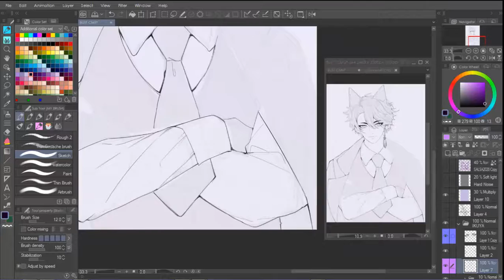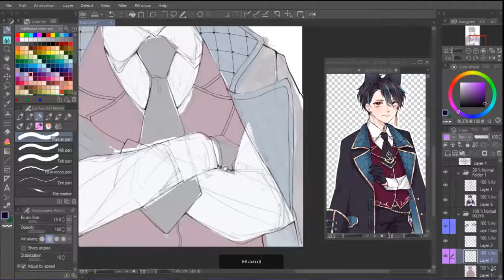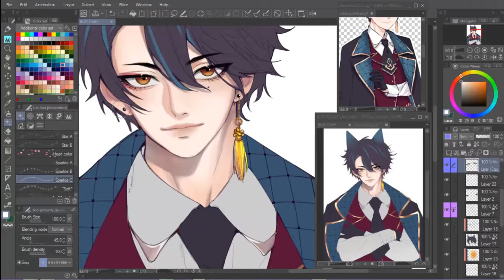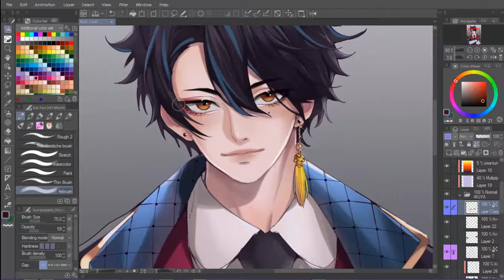[Speedpaint] - IKUYA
Hello!

and see u next time! ( ^ 0^)/

Vladislav kurasov - Я болен тобой

Tool : XP-Pen Star 3